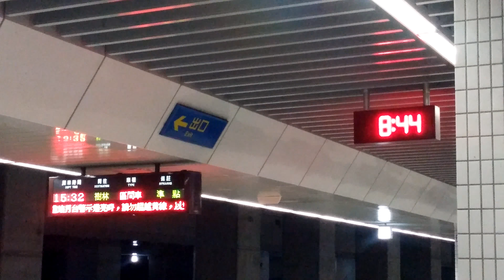20151130-603次莒光號南港站通過-084251